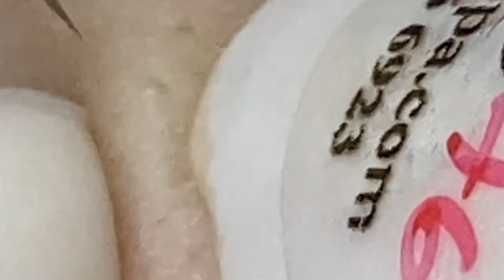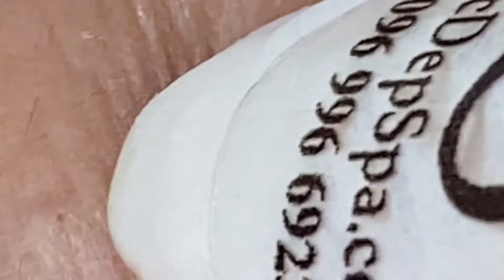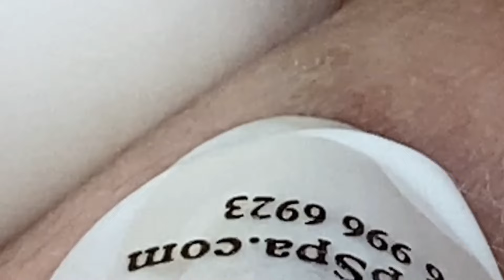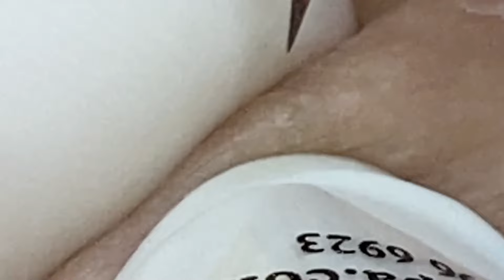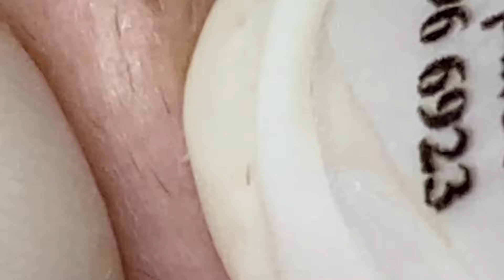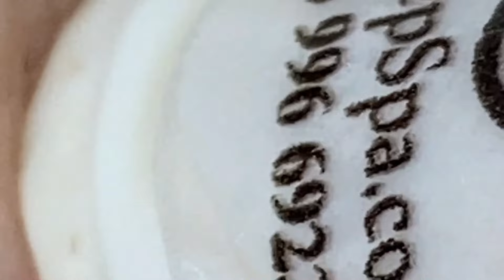𝐑𝐞𝐥𝐚𝐱 𝐄𝐯𝐞𝐫𝐲 𝐃𝐚𝐲 𝐖𝐢𝐭𝐡 𝐒𝐩𝐚 #1027